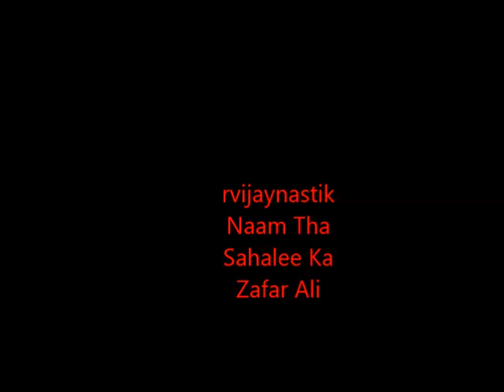Naam Tha Sahalee Ka Zafar Ali by rvijay nastik